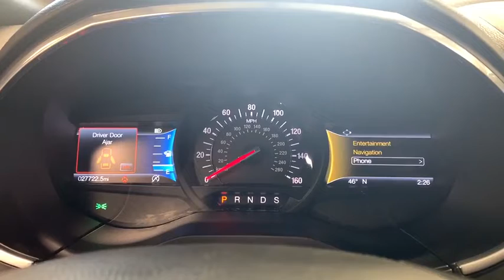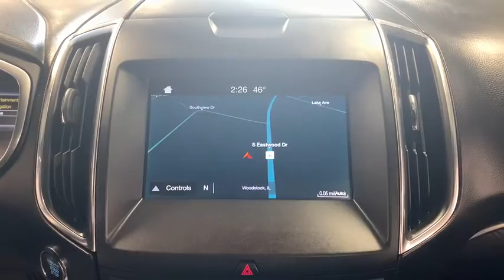2019 Ford Edge Woodstock, Crystal Lake, McHenry, Huntley, Lake in the Hills, IL R1723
Ford Performance Blue Metallic Used 2019 Ford Edge available in Woodstock, Illinois at Bull Valley Ford. Servicing the Crystal Lake, McHenry, HUntley, Lake in the Hills, IL area.

1460 South Eastwood Dr.